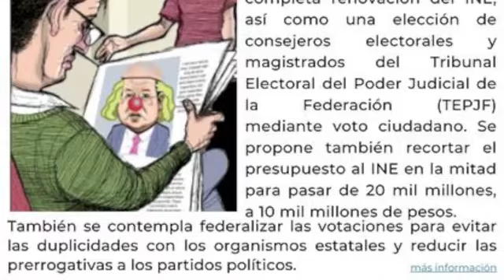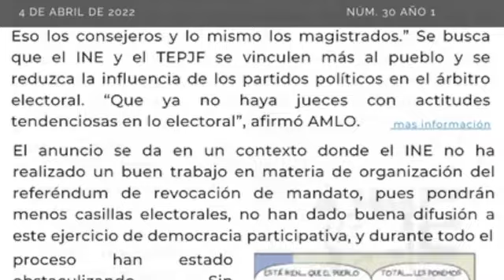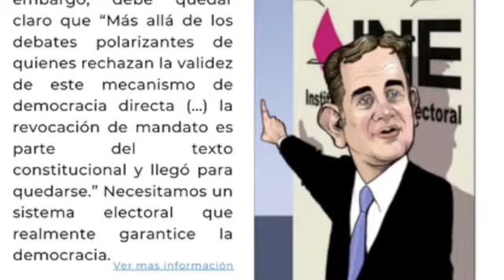Boletín 30. Ratificación de mandato.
RENACE